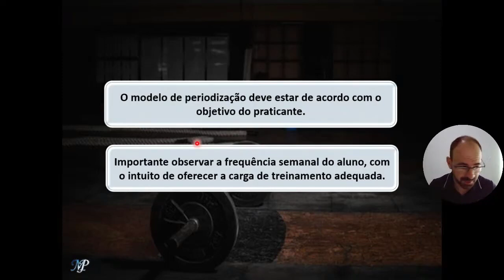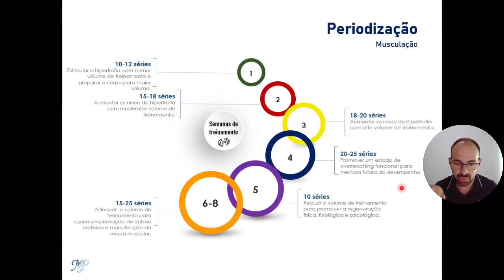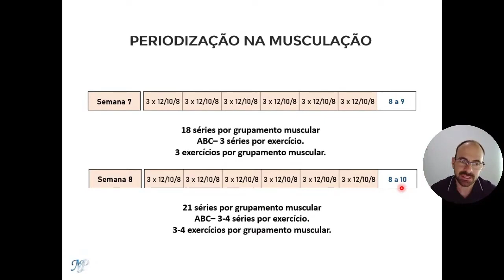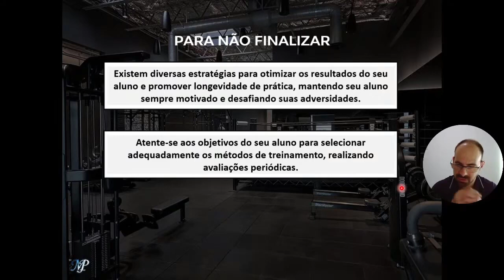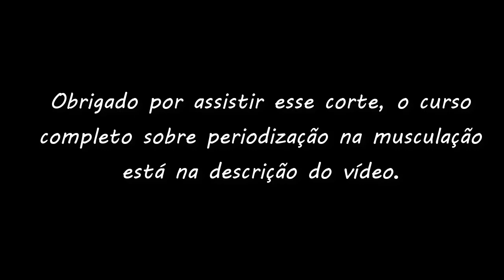Como montar uma periodização na musculação